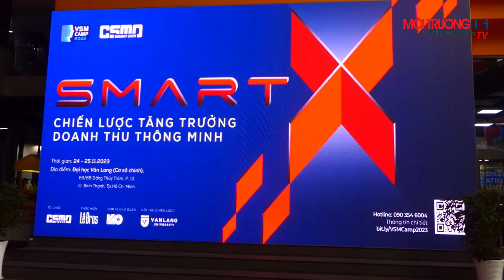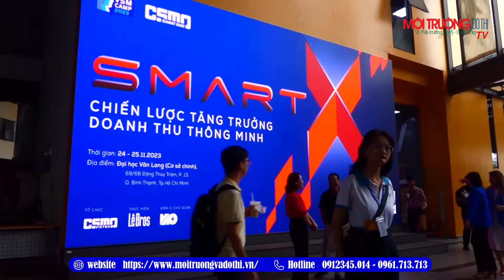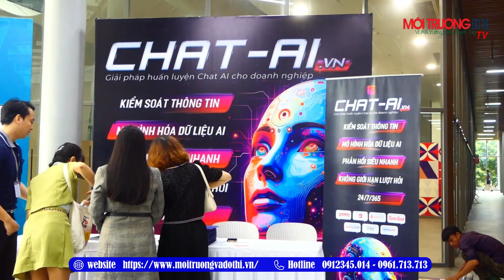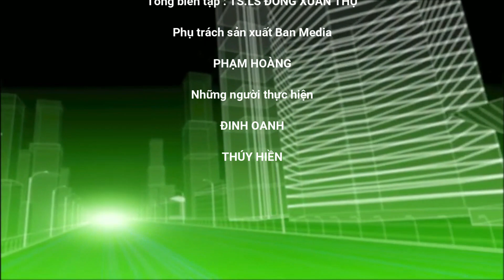VSMCamp và CSMOSummit 2023 bàn về “cộng sự thông minh” AI giúp doanh nghiệp tăng trưởng doanh thu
Doanh thu - lợi nhuận luôn là mục tiêu mà đa số doanh nghiệp quan tâm vì nó là cơ sở để tồn tại và phát triển. Cùng với đó sự phát triển vượt bật của trí tuệ nhân tạo đã làm ảnh hưởng rất lớn đến tư duy truyền thống.